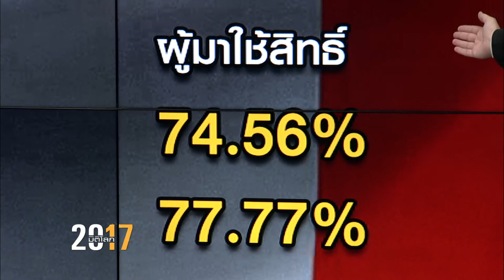เจาะผลการเลือกตั้งประธานาธิบดีฝรั่งเศส